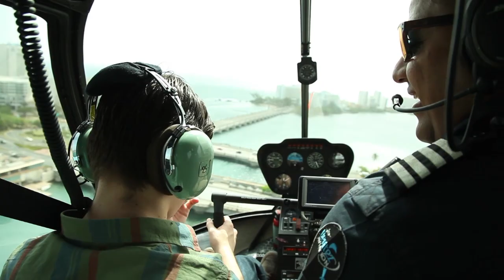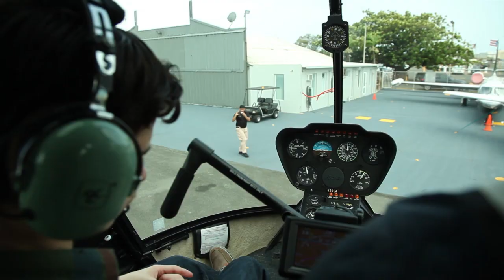CONCURSO| Puerto Rico Helitours cumple el sueño de Luis y su padre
Puerto Rico Helitours le cumplió el sueño a Luis y a su padre Salvador de tener una heliexperiencia.  Ellos fueron los ganadores del concurso mi Super Héroe Vuela.

Vídeo publicado por: Puerto Rico Helitours